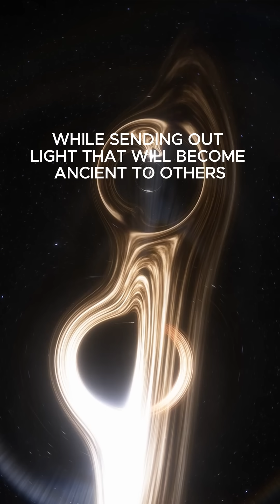Past Or Future part 3.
🌌 Are We Living in the Past or the Future? | Cosmic Time Explained 🌌

Have you ever wondered if the stars you see are shining in the now, or if you're actually looking deep into the past? What if someone on a distant galaxy is watching Earth — but seeing dinosaurs instead of cities?

In this mind-blowing journey through space and time, we explore one of the most fascinating questions in science:
👉 Are we living in the past, the present... or someone else's future?

Discover how light travels across the cosmos, why time works differently across vast distances, and how every star you see is a message from long ago. Learn how Einstein’s relativity, the speed of light, and space-time all connect to reveal a universe where time is never what it seems.

🔭 Key Concepts Covered:
What "interstellar time" really means.
How faraway galaxies show us the ancient universe.
What aliens might see if they looked at Earth.
The strange truth about “now” in space.
Why we are ALL part of the universe’s time machine.